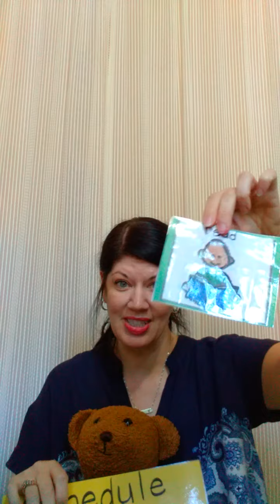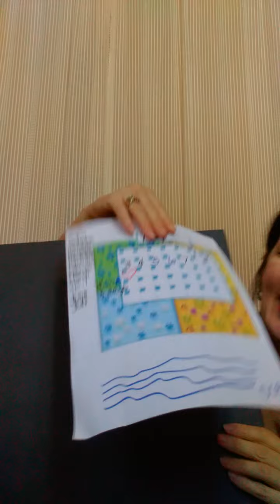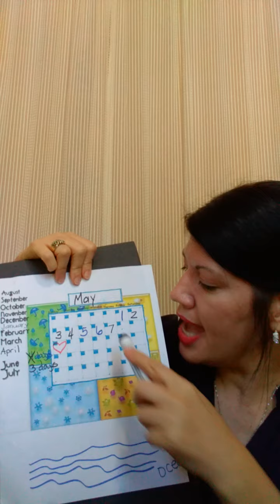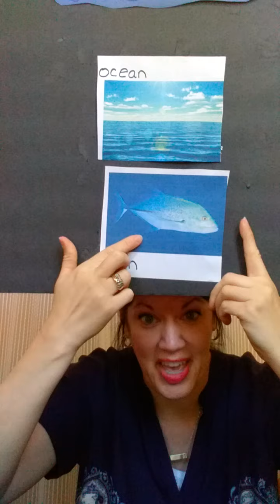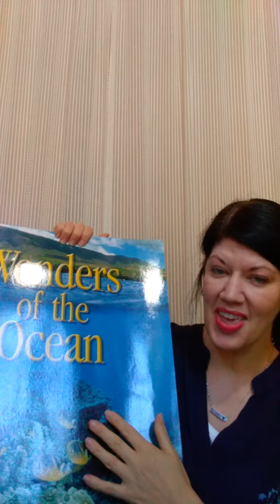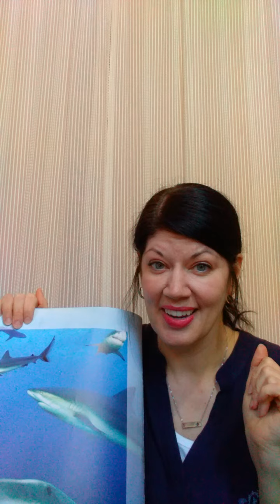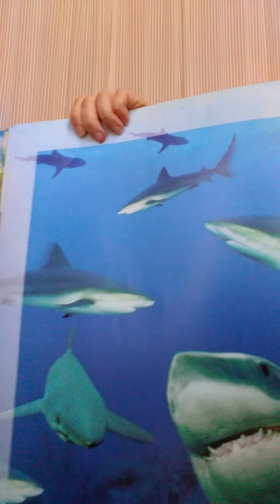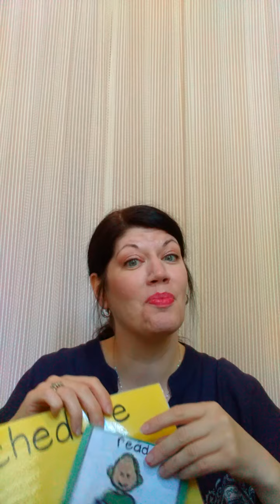May 8, 2020 School Time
What ocean animal has lots of sharp teeth?  Let's find out today in our school time video!